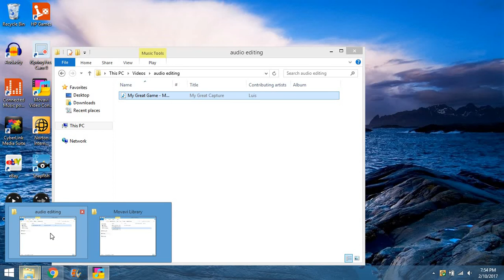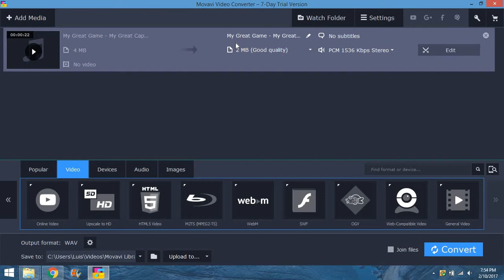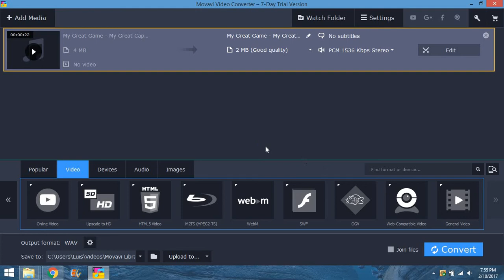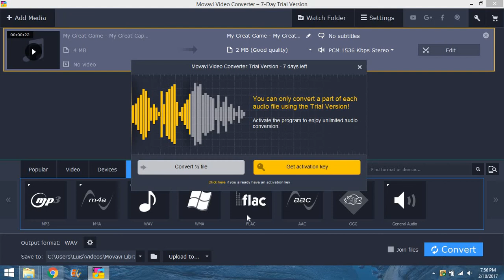Movavi Video Converter Tutorial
Showing you how to use Movavi video converter